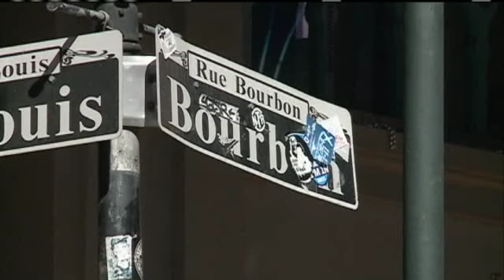French Quarter Businesses Stock Up For Bayou Classic Fans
Some Bayou Classic fans are already here, but others will make their way to the city over the next few days and businesses and police plan to be ready for the crowds